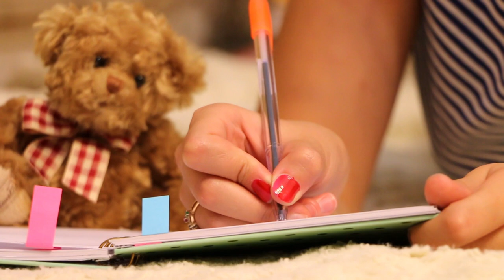Book write pen diary letter hands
how to write on a diary
what to write in a pocket diary
things to write in a pocket diary
how to write on a notebook
writing in a diary asmr
what can we write in a pocket diary
how to write a diary letter
things to write on a diary
how to write on a dotted notebook
writing in my diary asmr
write a book with me asmr
writing in a journal everyday
writing something in notebook
how to write something in diary
what to write on first page of personal diary
how to write pen pal letter
email writing in notebook
notes to write in diary
how to write emma in bubble letters
what to write in a pocket notebook
write in diary with me
what can i write in a diary
how i write in my personal diary
what to write in a personal notebook
what are the things to write in a diary
what to write on the first page of a diary
how to write on handwriting lines
writing in a diary
what should i write in my small diary
how to write and hide a diary
writing in a notebook asmr
how to handwrite a book
how to write in diary in english
how to write in a personal diary
how to write in handwriting book
hand writing note book
writing in notebook asmr
how to write in handwriting copy
handwriting without tears my printing book